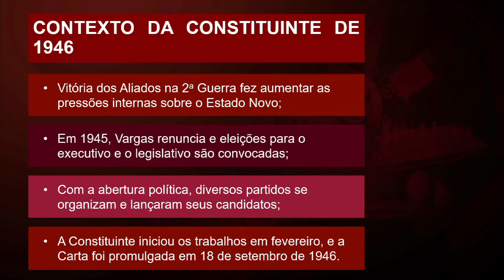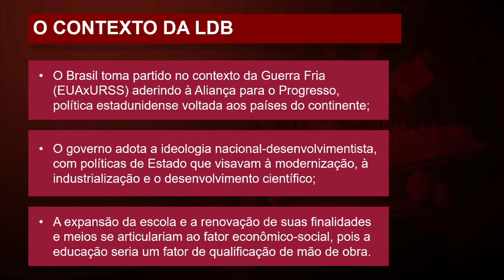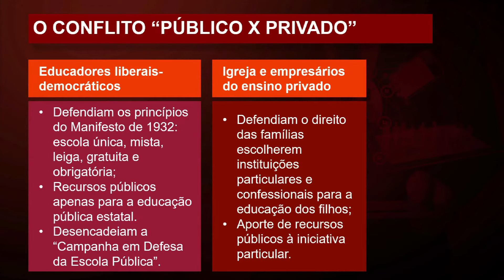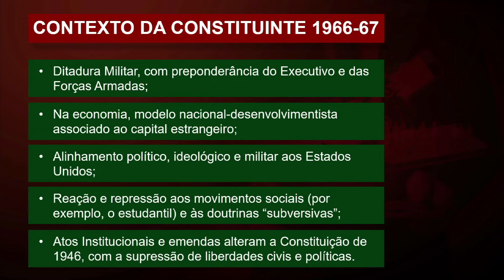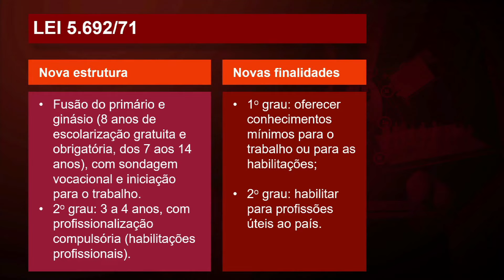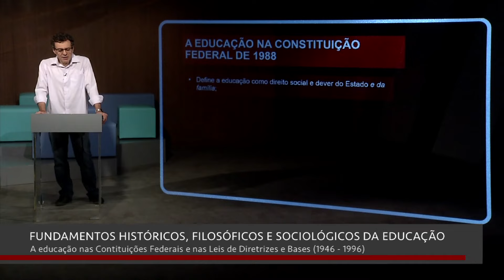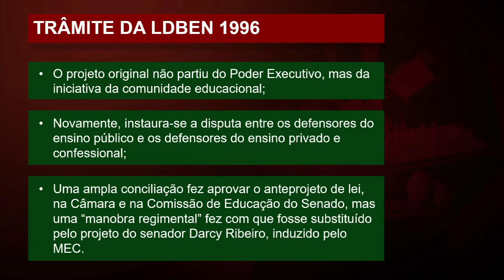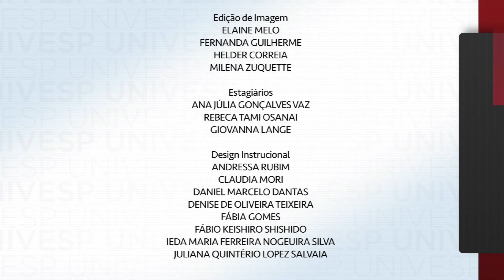Fundamentos Históricos - A educação nas Cons. Federais e nas Leis de Diretrizes e Bases (1946-1996)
univesp.br
Univesp (Universidade Virtual do Estado de São Paulo)
Professor: Bruno Bontempi Junior